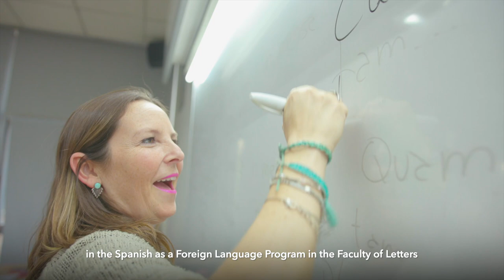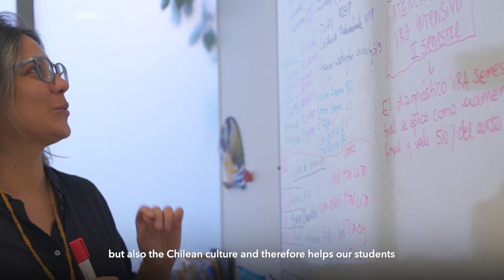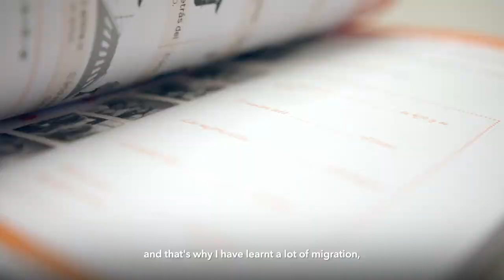Pontificia Universidad Catolica de Chile Promotional Video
Chileans are friendly :) Have a closer look from the student perspective in this video.